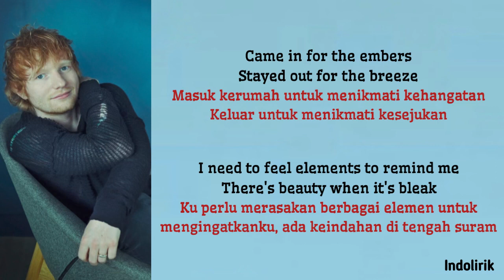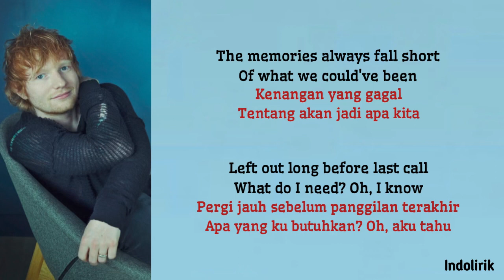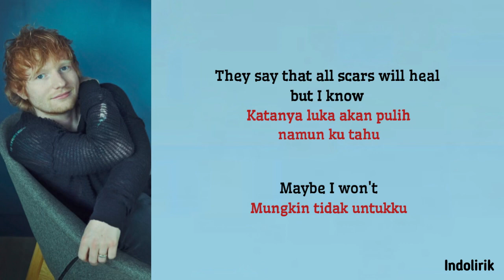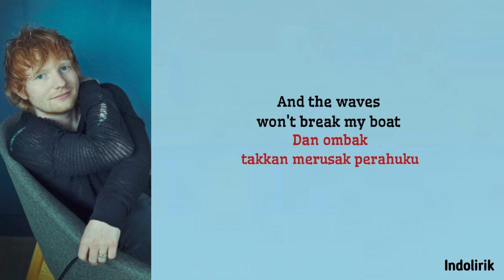Ed Sheeran - Boat | Lirik Terjemahan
Lyrics:

Came in for the embers

Why do I breathe?

The stones crash on the boardwalk
The wind rush through the trees
I keep my eyes peeled
The memories always fall short
Of what we could have been